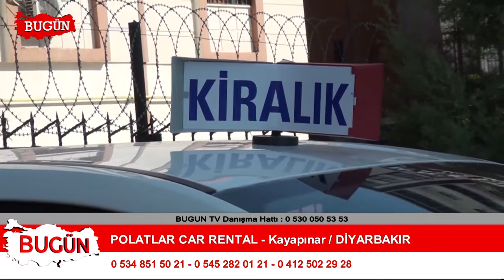POLATLAR CAR RENTAL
Diyarbakır Kayapınar'da hizmet veren 'POLATLAR CAR RENTAL' firma sahibi Bager Polat, sektördeki faaliyet ve başarılarını 'Bugün Kobi Özel'e anlattı.